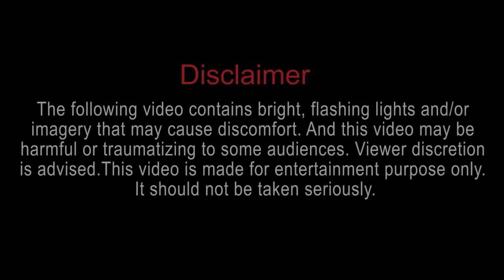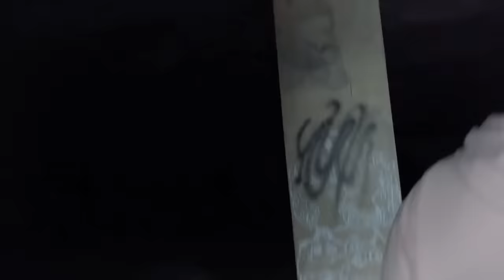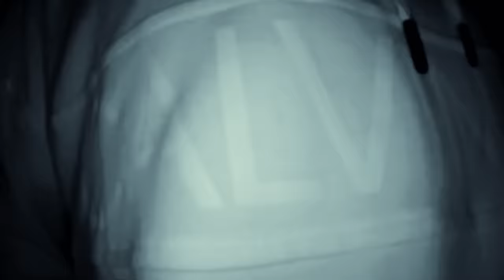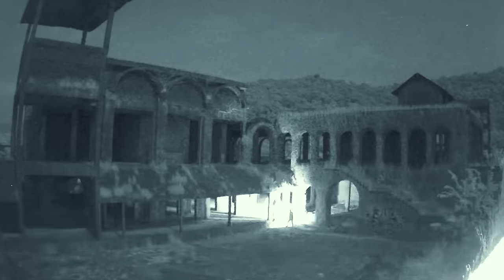GLOOMY HOTEL ( VODKA TRAP )